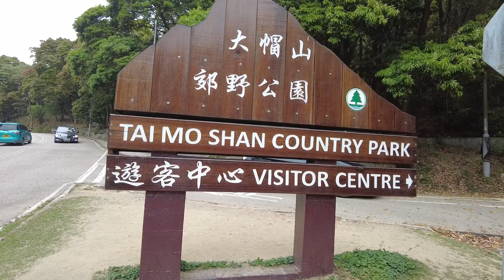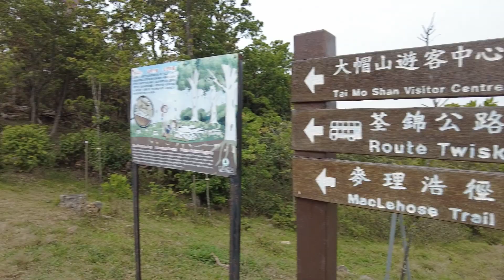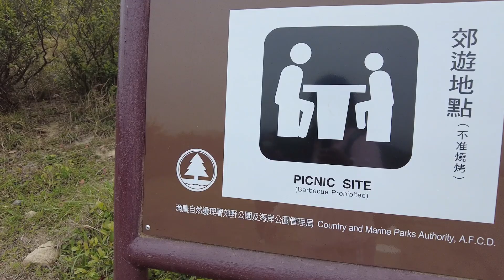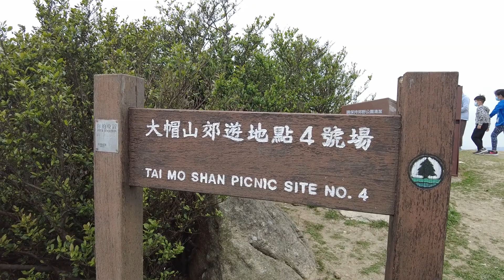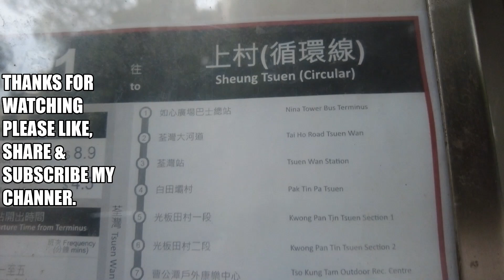Tai mo shan hong kong's highest peak 957 meters(vlog -2)